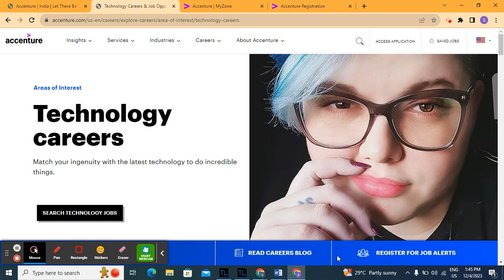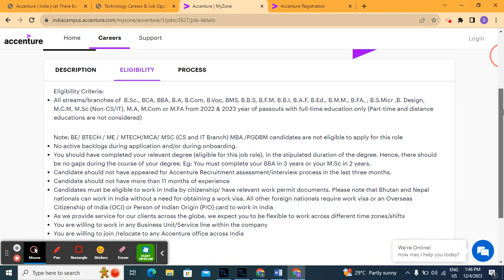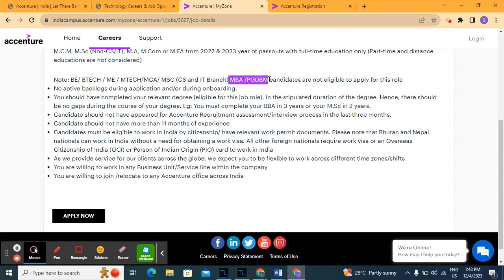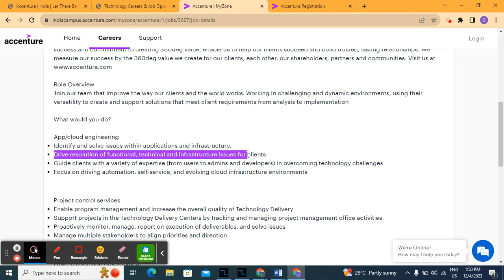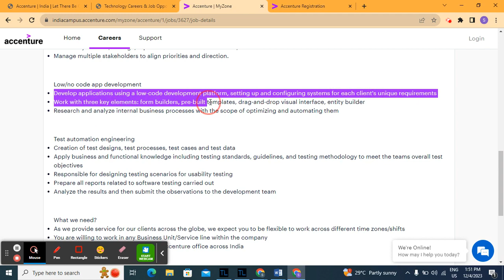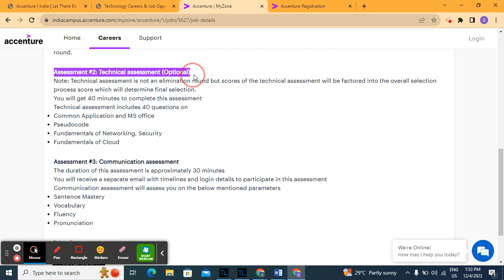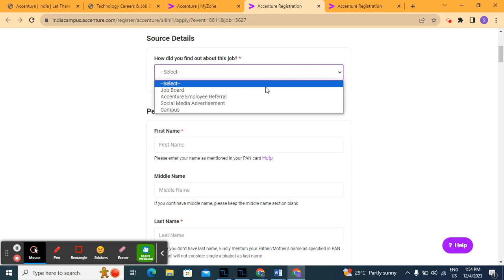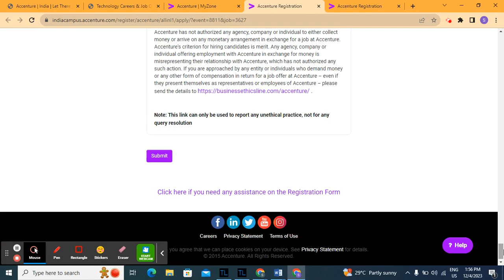Accenture Hiring Freshers All branches 3.5LPA | OFF Campus Drive | 2023 | 2022 | 2024 Batch Hiring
2023 batch hiring
2023 batch hiring off campus
job opportunities for 2023 batch
latest it jobs for freshers 2023